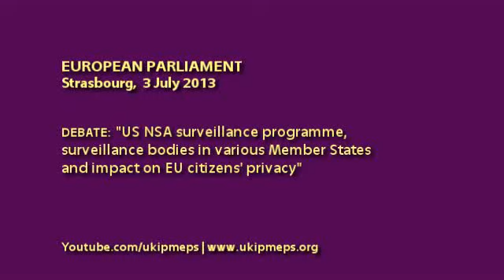The indiscriminate collection of information on everybody is extremely dangerous - Gerard Batten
• European Parliament, Strasbourg,  03 July 2013

• Speaker: Gerard Batten MEP, UKIP (London), Europe of Freedom and Democracy (EFD) group

• Debate: US NSA surveillance programme, surveillance bodies in various Member States and impact on EU citizens' privacy
Council and Commission statements
[2013/2682(RSP)]

- 'Blue card' question: Sophie in 't VELD (Netherlands), Liberal group (ALDE)